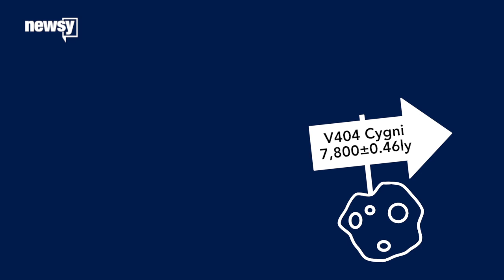What It Would Take To Slow Down Time - Newsy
A look at the very real physics behind time dilation as portrayed in pop culture.